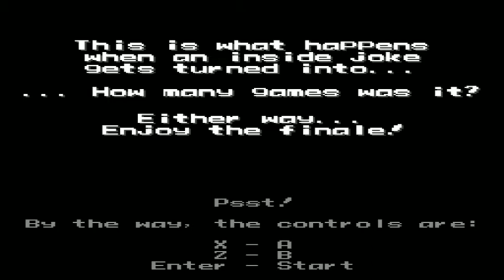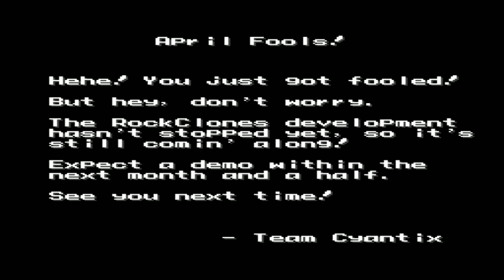RockClones Demo sonic el erizo version megaman xd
el juego es una demo pero ya lo estare jugando modo historia cuando el diseñador o autor lo termine el juego espero les guste este demo a mi opinion me facino recordar este juegazo